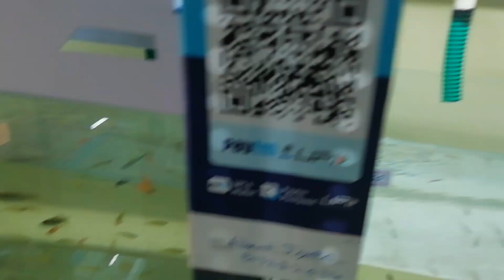என்னிடம் விற்பனைக்கு உள்ள மீன்கள்&Accessories|All In Our Fishes|Sales Video|Aquarium#petslovechannel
Ajl pets&Pets love

            All Over Tamilnadu Shipping Possible

Location. ERODE